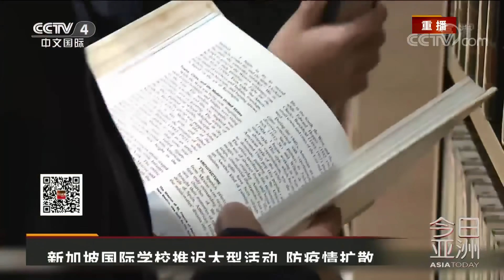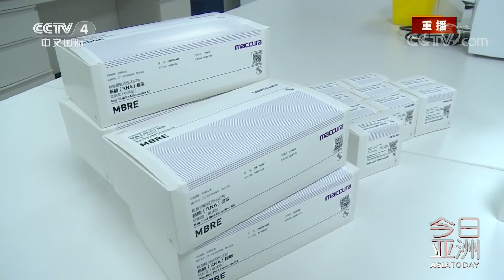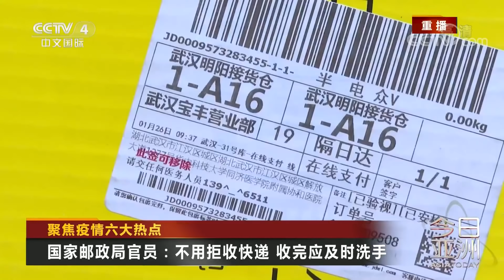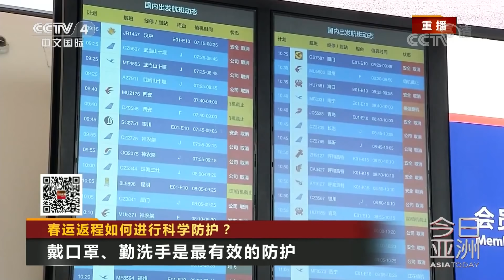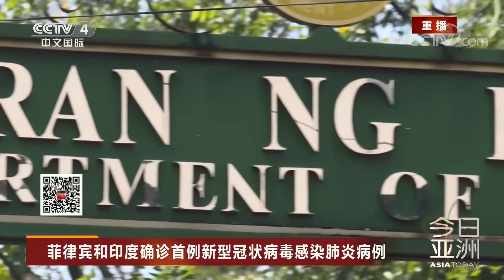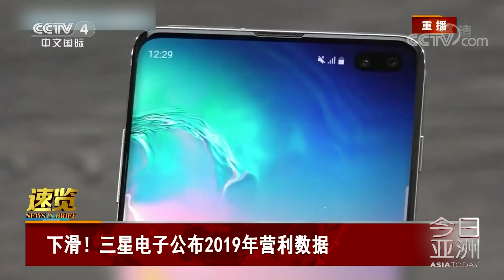《今日亚洲》 严防死守！多国阻击疫情 20200130 | CCTV中文国际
本期节目主要内容：
01:09 严防死守！多国阻击疫情；
06:48 聚焦疫情六大热点，无症状感染者成隐性传播者，曾光：我们在跟病毒赛跑；
11:18 民航局：批复部分航空公司境外至武汉包机运行；
11:57 与时间赛跑！多国团队加紧研制疫苗，继中国后，澳科学家成功分离病毒毒株；
15:54 春运返程如何进行科学防护？交通运输部：继续按照一级响应防疫力度保障春运；
18:35 菲律宾和印度确诊首例新型冠状病毒感染肺炎病例；
19:11 速览 战力！苏-57首飞十周年，今年入列俄空天军；
19:40 速览 不幸！26死32伤，印度巴士撞三轮车落水井；
20:10 速览 萌物！双份可爱，双胞胎大熊猫“迎客”；
20:39 速览 援手！小狗掉河，俄男子跳入冰水营救；
21:05 速览 下滑！三星电子公布2019年营利数据；
21:40 速览 声明！阿富汗民航部门：美国飞机因技术问题坠落；
22:07 速览 意外！危及居民，澳直升机着陆灯引发林火；
22:36 菲律宾总统杜特尔特称将禁止内阁成员赴美国参加活动。

【栏目介绍】
离你最近的热点新闻，给你最快的新闻现场，予你最深的剖析解读，《今日亚洲》栏目携手亚洲30家强势媒体，独家资源、权威学者、专业制作，倾力打造亚太时事述评新闻高地。